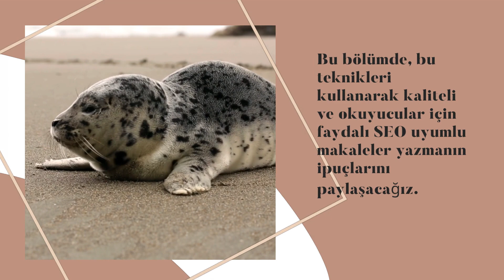Youtube SEO: 60 Harf Limitini Aşmanın Yolları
Siz de YouTube'da bir kanala sahipseniz, kanalınızın görünürlüğünü artırmak ve daha fazla izleyiciye ulaşmak istiyorsanız, doğru yerdesiniz! YoutubeSEO ile kanalınızın açıklama kısmını optimize edebilir, organik aramalarda üst sıralarda yer alabilirsiniz. Bu makalede, YouTube SEO ipuçlarını paylaştık ve 60 harflik başlık limitini aşmanın yollarını açıkladık. Kanalınızın büyümesine ve hedef kitlenize ulaşmasına yardımcı olacak bu ipuçlarını uygulayarak, daha fazla abone ve izleyiciye ulaşabilirsiniz.